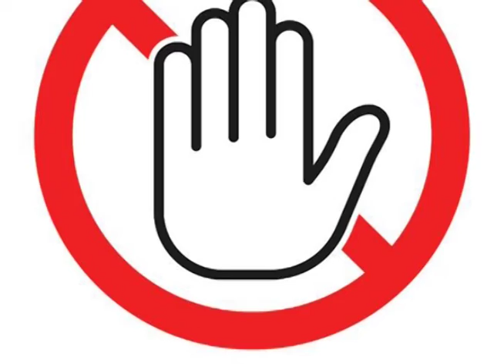Tercera Carrera Emblemática Felipe Chaviano In Memorial el 20 de mayo de forma online.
Andarines de Mayabeque y de toda Cuba podrán participar en la Tercera Carrera Emblemática Felipe Chaviano In Memorial el 20 de mayo de forma online.